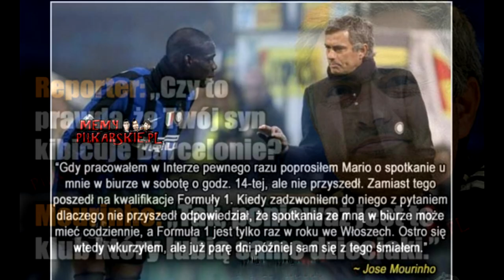MEMY - Jose Mourinho #58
Witam w kolejnym odcinku serii jaką są memy.Dziś przedstawię wam najlepsze Memy z jednym z najlepszych trenerów na świecie, który zdobywał takie puchary jak: Liga Portugalska (2 razy), Puchar Portugalii, Liga Mistrzów ( 2 razy), Mistrzostwo Anglii (3 razy), Puchar Anglii, Mistrzostwo Włoch (2 razy), Puchar Włoch oraz Ligę Europy, czyli z Jose Mourinho.